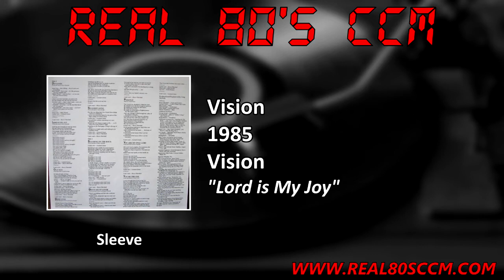Vision - Lord is My Joy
This is Track #2 from the 1985 self titled album from Vision

Though promoted heavily as a band featuring two members of the classic Southern Rock band, Lynard Skynard, Vision was really driven by the guitar and vocals of Rocco Marshall. Lynard Skynard pianist Billy Powell lends both credibility and chops as the piano is a central force and Powell delivers. The comparisons to Skynard are not quite as accurate as is something more akin to 38 Special and even Kansas as there are some very progressive moments included. More pop infused than Skynard Southern funk, Vision was unfortunately short lived. Heartland records did not survive very long and seemed unable to introduce the band to the CCM world at large. This should not keep the reader from doing whatever possible to track down a copy of the CD which has been recently released. This is another AYSO!